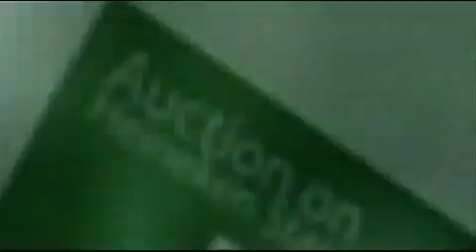The Royal Trophy Golf Highlights